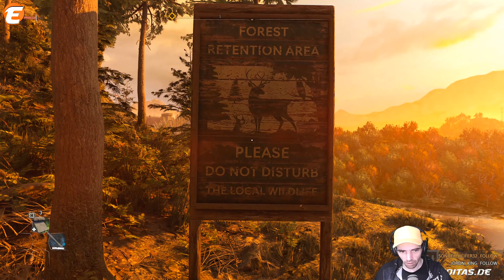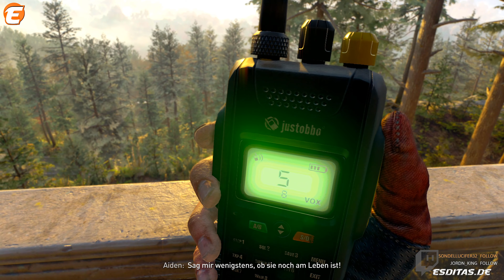☠ Dying Light 2 ▶ 03 ▶ Mia´s Spuren! ▶ Co-Op ▶ LETS PLAY ▶ UHD ▶ GER ▶ 2022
▶ Der Weg des Pilgers  ▶ Der Funkturm

▶ Music ▶ Intro ➲ I Just Wanna Be Great - NEFFEX

•● It´s all about the Game:

Entwickler: Techland
Herausgeber: Techland, Warner Bros. International Enterprises
Veröffentlichungsdatum: 4.2.2022
Game: Survival-Horror-Adventure
Plattform: Windows

First-person action survival game set in a post-apocalyptic open world overrun by flesh-hungry zombies.
Quelle: Steam

TAGCLOUD